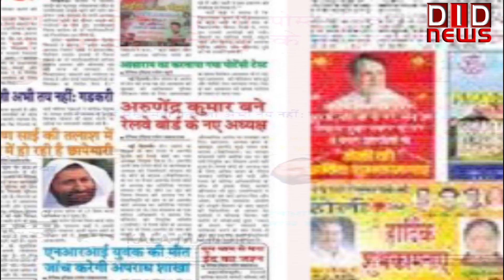मुख्यमंत्री केजरीवाल ने किया 50 नई बसों का लोकार्पण